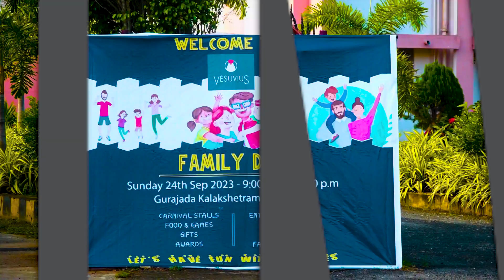VESUVIUS FAMILY DAY 2023 TEASER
VESUVIUS FAMILY DAY 2023 | VEERUMAMA EVENTS 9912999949